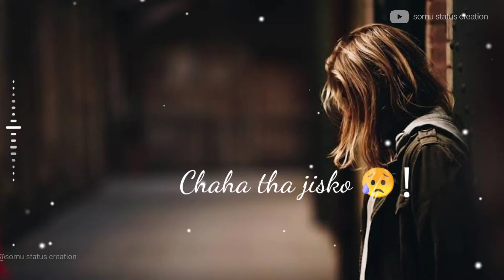jaan se vi jada chaha tha jisko whatsApp status!